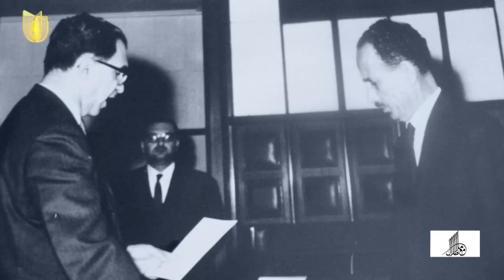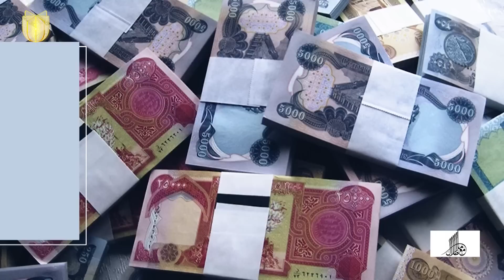مع ملا طلال | عقدان من التعقيد.. عدنان الزرفي